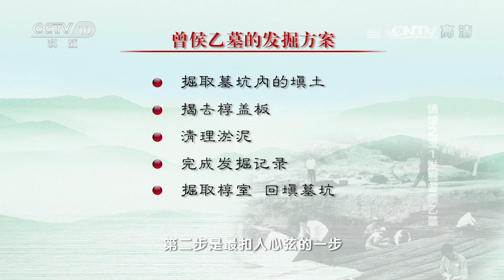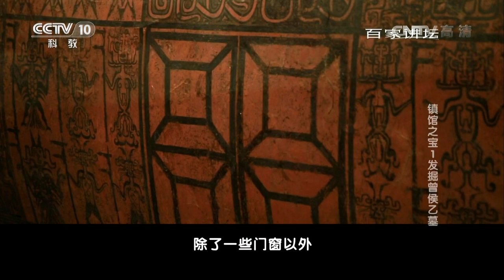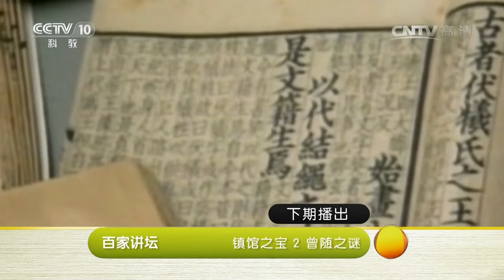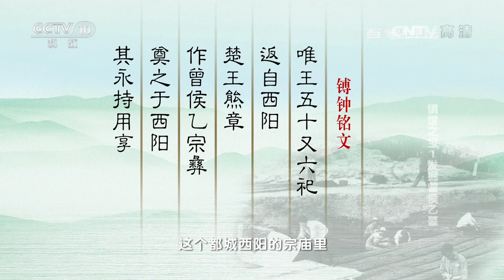《百家讲坛》 20160611期 镇馆之宝 1 发掘曾侯乙墓 | CCTV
【节目简介】